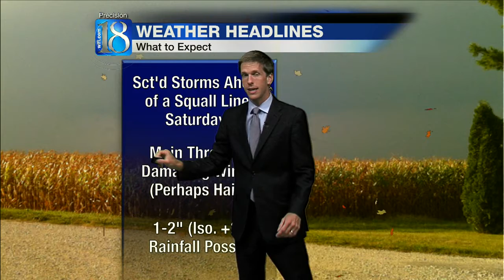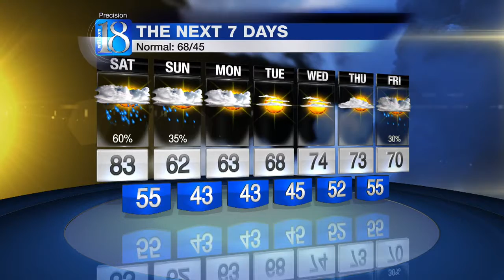News 18 at Eleven